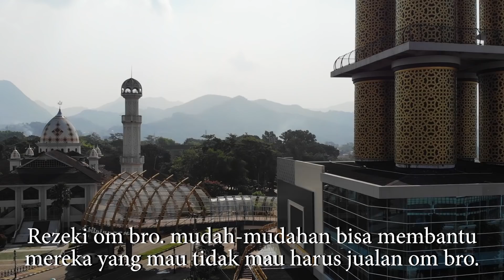Dapat Burung Antik Di Kios Burung Om Bro!! Auto Langsung Beli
Pemesanan Produk Radja (Sangkar,kaos,voer 86,Radja miled, power nos, dan lain sebagainya bisa hungungi :